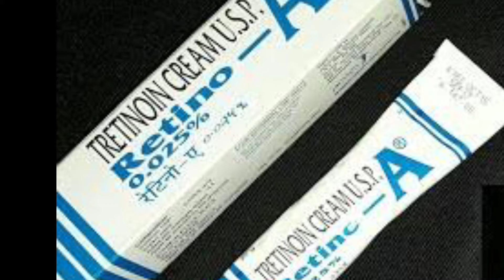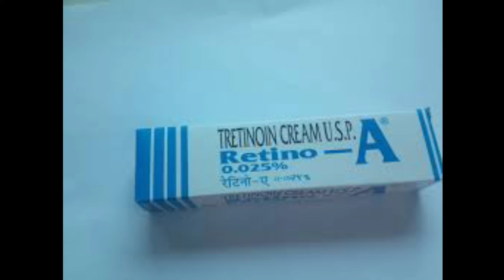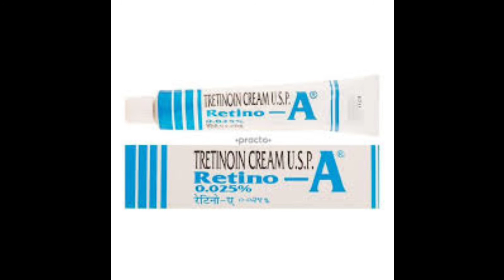Retino A, Tretinoin की जानकारी और उपयोग | Use of Retino-A, Tretinoin in Acne, wrinkles,dark spots